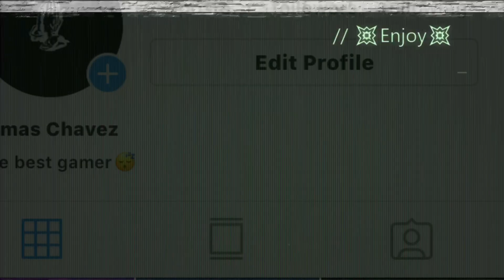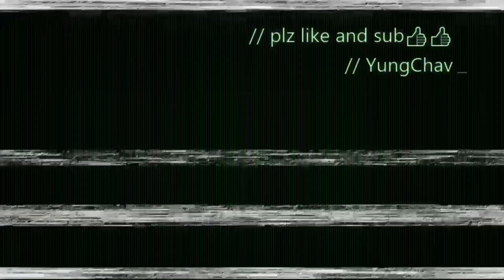Best player at my school 🤘🏽fearChronic